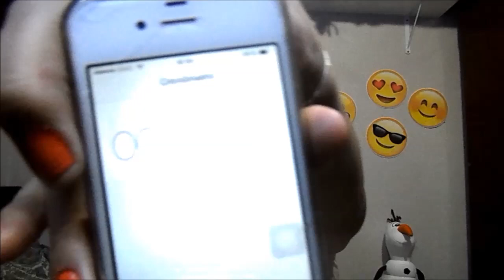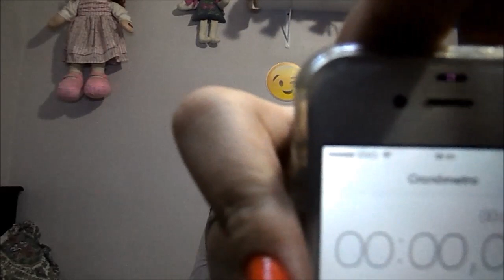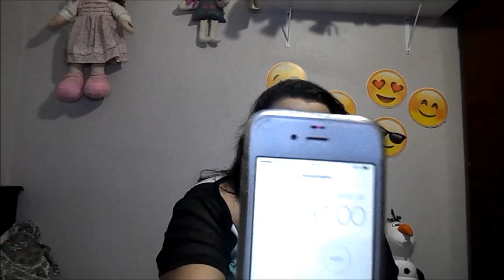Tag- make 10 segundos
snap:biannca.k
twiter:KarolyneByah